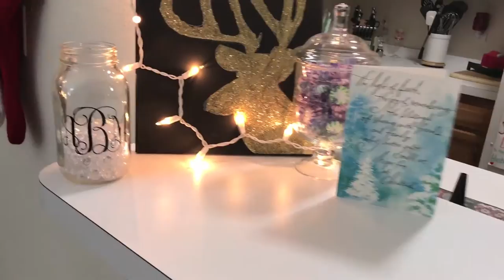Home Goods Haul & Work l Vlogcember 2016 Day 1 & 2